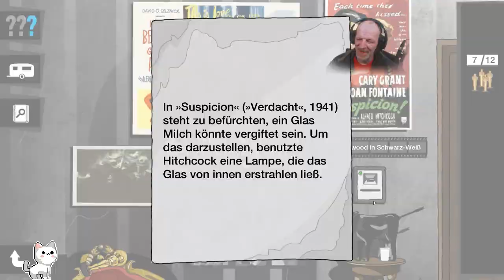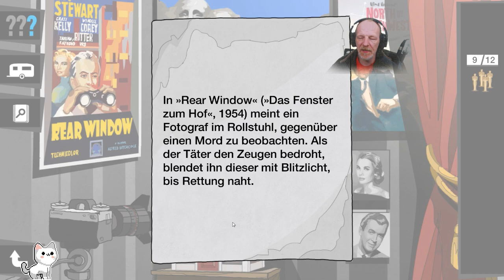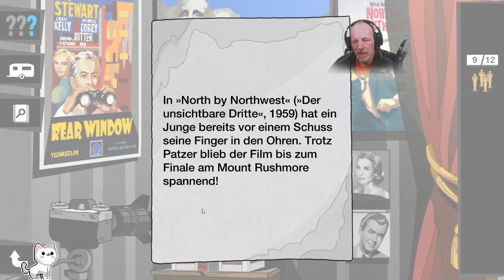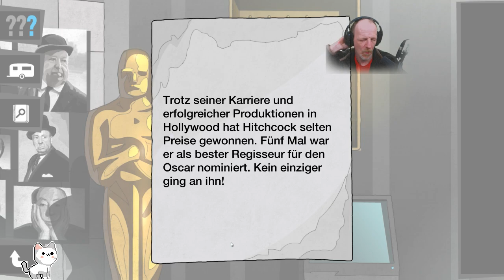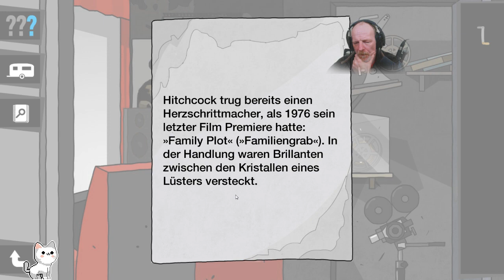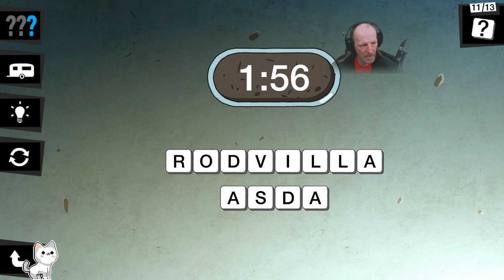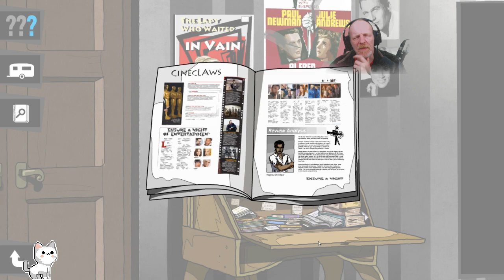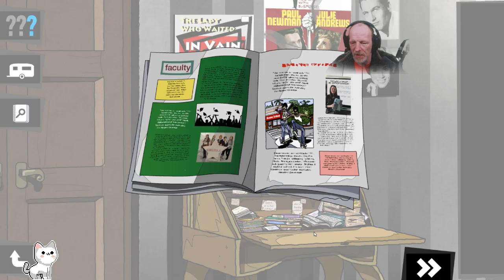Die drei Fragezeichen – Geheimnis der Schattenhelden #07 (Livestream vom 21.02.2019)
In Rocky Beach soll eine streng geheime Hollywood-Serie über eine Liga von Superhelden gedreht werden. Doch plötzlich ist der Hauptdarsteller samt seinem geheimen Superhelden-Anzug spurlos verschwunden …

Spiel: Die drei ??? – Geheimnis der Schattenhelden
Entwickler: The Web Production (2017)
Publisher: United Soft Media

Kommentiertes Gameplay von AmigaLink (2019).